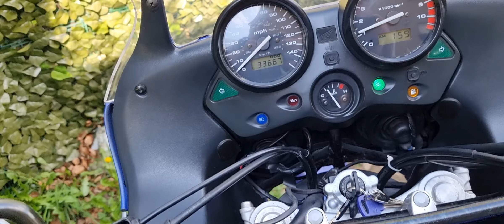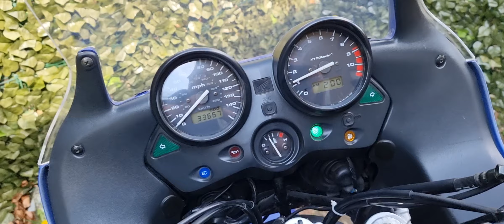1999 Honda Varadero xl1000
1999 Honda 1000 xl varadero